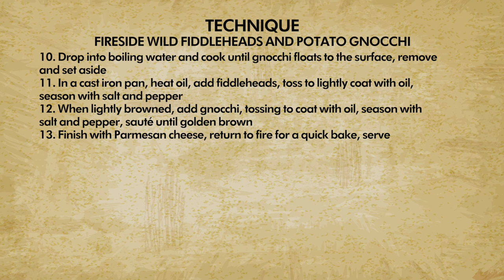Fireside Wild Fiddleheads and Potato Gnocchi with The Outdoors Chef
THE OUTDOORS CHEF
Grow-Raise-Angle-Hunt-Cook-Store Wild Recipes

The Outdoors Chef is a Wild to Table Series about a Family of Chefs with a passion for Freedom, a thirst for Adventure, and a hunger for all things Wild! Watch as professional chefs Grow, Raise, Angle, Hunt, Cook, and Store wild recipes at Camp, in the Kitchen, and from the Farm. It’s Wild to Table sharing our Heritage by Angling, Hunting, Cooking, and Storing Wild Game.

FIRESIDE WILD FIDDLEHEADS AND POTATO GNOCCHI
SERVES 4

INGREDIENTS
Fiddleheads – cleaned and trimmed
3½lbs (1.5kg) Russet Potatoes
1cup Bread Flour – plus more for dusting
100g (3½oz) Parmesan Cheese – thinly sliced or peeled
Extra Virgin Olive Oil as needed
Flaked Sea Salt to taste

TECHNIQUE
1. Position a large, flat stone or piece of wood in the center of the fire to rest the
2. In a medium pot of cold water, add unpeeled potatoes, set on fire-stone, bring to
rolling boil, move off direct heat
3. Test potatoes by piercing a knife into the largest spud, it should pass cleanly
through the flesh with little resistance
4. Remove potatoes, while warm, gently peel the skin, mash potatoes on a lightly
floured plate to even consistency
5. In a medium pot bring water to boil, season with salt
6. Create a well in center of potatoes, add flour, season with salt, use a fork to
combine flour and potatoes
7. When mixed, bring dough together, kneading gently until a ball is formed,
continue to knead until supple to touch
8. Quarter the dough, covering unused pieces with a damp towel
9. Roll dough into 1” (2cm) dowels and slice dowels into 1” (2cm) long pieces, gently press with fork
10. Drop into boiling water and cook until gnocchi floats to the surface, remove and set aside
11. In a cast iron pan, heat oil, add fiddleheads, toss to lightly coat with oil, season with salt and pepper
12. When lightly browned, add gnocchi, tossing to coat with oil, season with salt and pepper, sauté until golden brown
13. Finish with Parmesan cheese, return to fire for a quick bake, serve

BUILDING A COOK-FIRE
1. Build a rock fire pit where possible, protected from the elements
2. Start fire 45 minutes prior to cooking, and prepare a wood stock-pile
3. Light fire with small, dry kindling, increasing the size of wood as the fire grows
4. Oak, maple, walnut, cherry and hickory hardwoods burn hotter and longer
5. Build a large fire and allow the wood to burn down to coals
6. A base of hot, white coals that can be stoked will allow temperature control